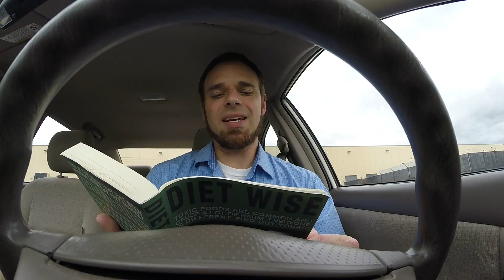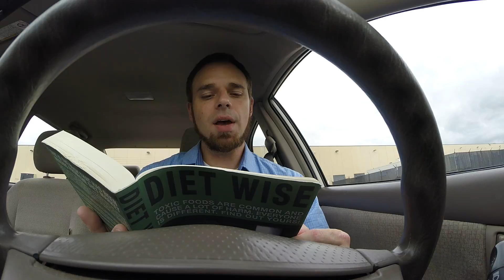DIET WISE Page 10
Notes to come